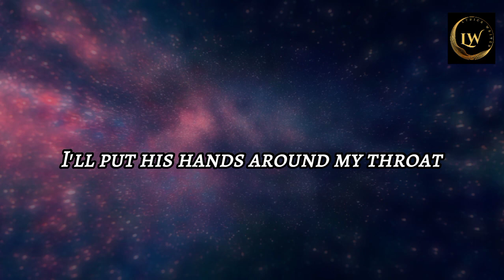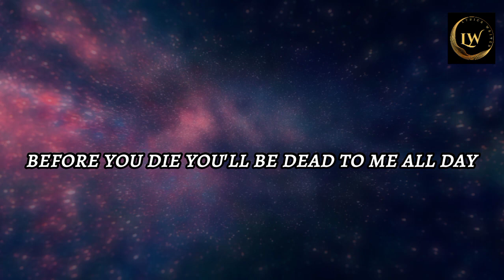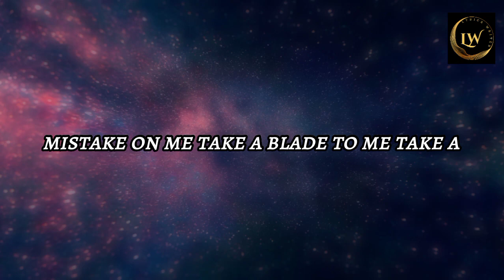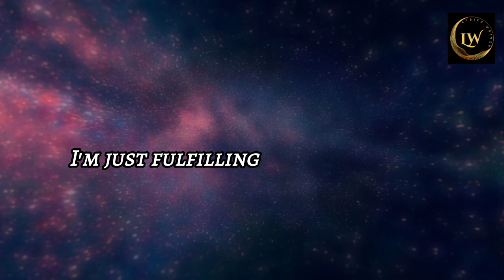Destiny - NF - Full Lyrics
This is my new video. This song name is Destiny. This song Is Written by NF.

Please give it you friends to enjoy this type of song With Lyrics.

This song full lyrics is :-

I talk to God like, "What's next for me?"
I'm just fulfillin' my destiny
Fulfillin' my destiny, yeah
I'm just fulfillin' my destiny, yeah

I told y'all I'm a psycho
Ain't no tellin' what I might do, yeah
Doubt put his hands around my throat, so I cut 'em off
That's what you get for steppin' on my toes
At the top of the key, that's an iso
My career about to take off, flight mode
You don't like where we're headed, what you sittin' on my flight for, huh?
Yeah, they said, "Wait until your time comes"
Nope! Time's up
You put in the album, got you thinkin' it's your birthday, woo!
Yeah, I'm full of surprises
A lot of pressure on the records and you know I'm makin' diamonds
Tell me, how would you define this?
You witnessin' the finest
Yeah, you never know what you can do until you try it
I been workin' late nights like I'm Letterman
He ain't workin' anymore? Well forget it then
Somebody get the sedatives
Too late, yeah the lightbulb's off in my head again
Where is Edison for my adrenaline
Rushin' through my veins like it's never did
What good is the body, man, if you ain't got the head with it
Since a kid up I've been a pessimist
I like to focus on the negatives, oh Lord!

I'm just fulfillin' my destiny (all day)
Yeah, my pops told me he was proud, I don't think he knew what that meant to me
Yeah, you try to take advantage of me before you die, you'll be dead to me (all day)
Before you die, you'll be dead to me
Laugh when they question me, y'all ain't no threat to me, yeah

To the death of me, I'm just fulfillin' my destiny

Yeah, you know I keep it real honest
Real topics, ain't no way I will stop it
Chills watching everything that's going on around me, they wonder if I still got it
I'm still rhymin', just another day in paradise, Phil Collins
'Til you put your hands on me, yeah, now we got a real problem
Pay homage, make comments
We in the same genre, but I can guarantee we don't put out the same product
Get away from me, there ain't nothing you can say to me
Tried to roll my name through the dirt, that's fine, I was made from it
You ain't made it 'til they printin' shirts with your face on it
Outside tryna sell 'em at your shows, those are fake, dummy
This is something can't nobody ever take from me
No mistakin' me, take a blade to me, take a vein from me
Let me know what you get when you pull the DNA from me, woo!
No matches, I've been the baddest, no way to match it
You never seen the passion that's even half this
I'm wreakin' havoc
I think the fact that you think I'm average is kinda madness
So quit your naggin', you couldn't fathom what I've imagined
Forget the mansion, I'm in the attic
It's pretty graphic, but had to happen
You won't see it, get your glasses, forget the status

Yeah, I feel like we might be on the come up (all day)
Knew I was a problem how I showed up
Did not have to sell out, but the show does (all day)
They ask me why I do it, so I told 'em (yeah)